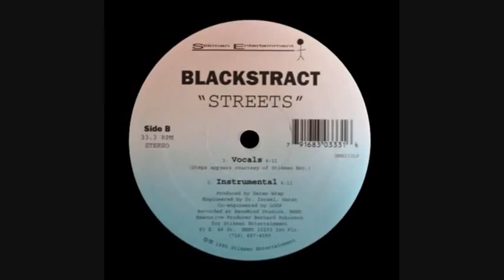Blackstract - Streets (Instrumental)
BKNY / Streets
1996